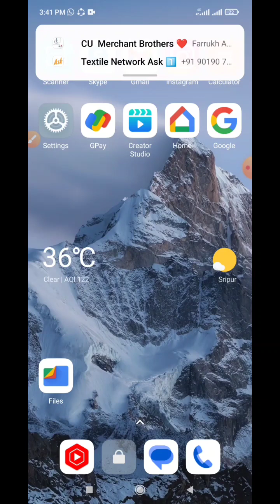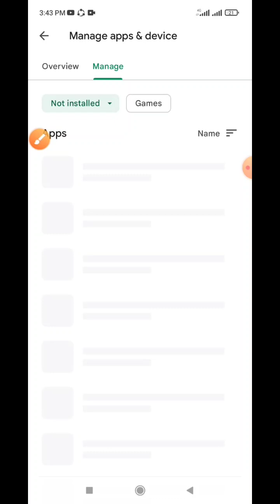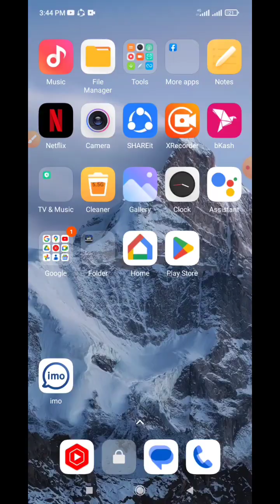Permanently delete unnecessary mobile apps to run mobile smoothly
This video name is How to Delete Mobile Apps Permanently. This video very very important for any mobile user.